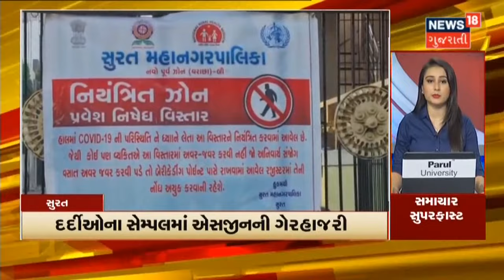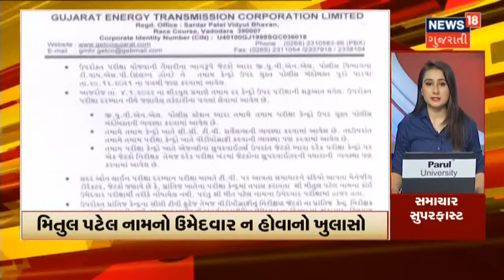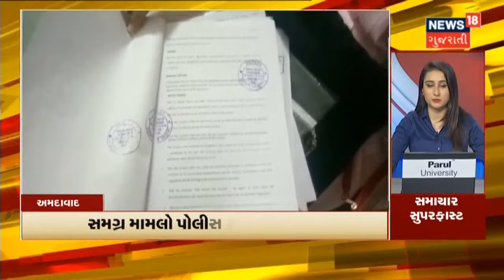Samachar Superfast | કોળી સમાજના આગેવાનોમાં ફાટા પળ્યા | News 18 Gujarati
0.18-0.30 કોળી સમાજના આગેવાનોમાં ફાટા પડયા

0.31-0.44 દેવજી ફતેપરા એ કહ્યું ચુંવાળીયા કોળી સમાજમાંથી કોઈ બેઠકમાં ન ગયું